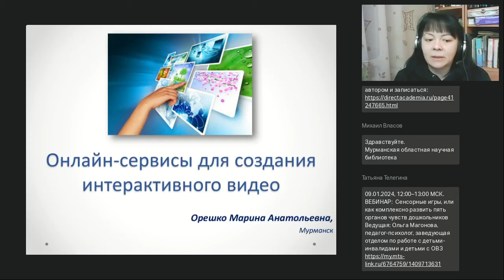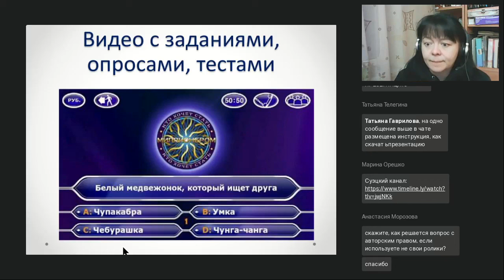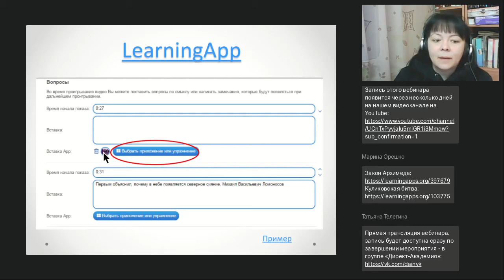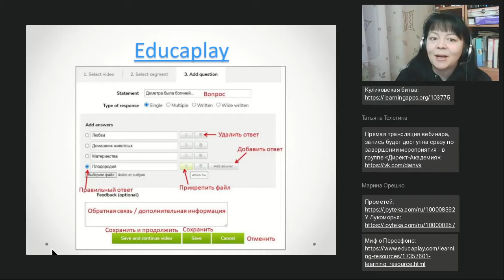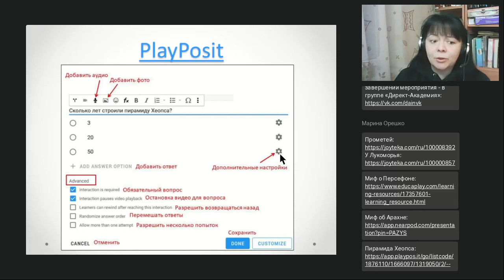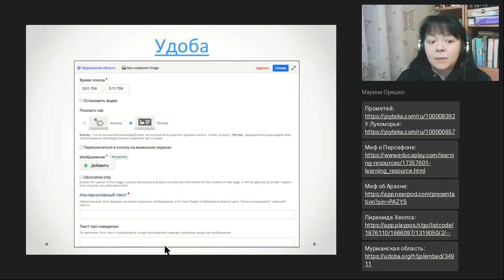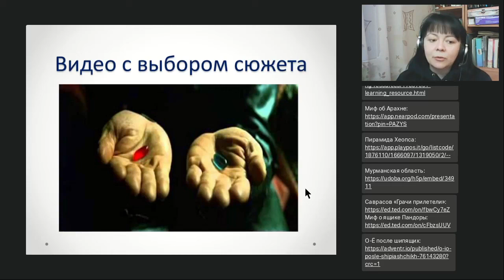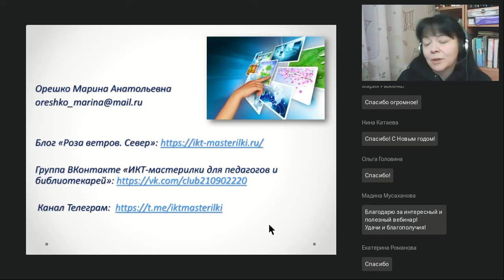Онлайн сервисы для создания интерактивного видео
Вебинар
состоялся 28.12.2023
Ведущая вебинара:

Главный недостаток при просмотре видеороликов — пассивность зрителя. Поэтому появляется необходимость прикрепить к видео занимательные задания, организовать опрос или обсуждение, снабдить видео дополнительной информацией или ссылками на веб-ресурсы. То есть сделать видео интерактивным. Интерактивное видео — новый формат. Используя несложные онлайн-инструменты, библиотекари могут создать видеоролики с пояснениями и комментариями, видеоопросы, викторины и даже видеоквесты.